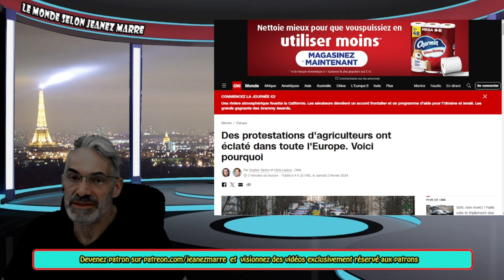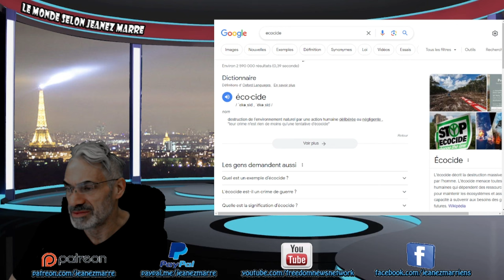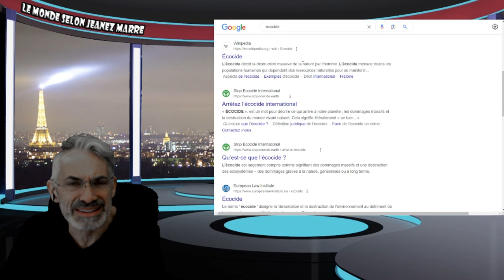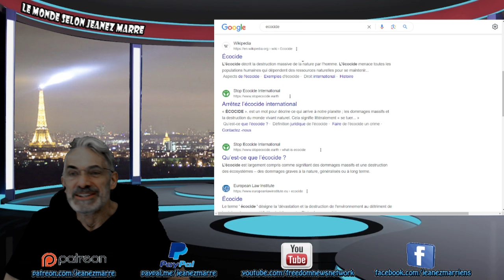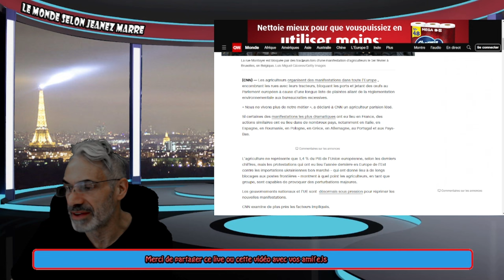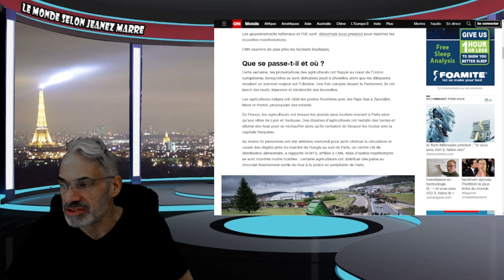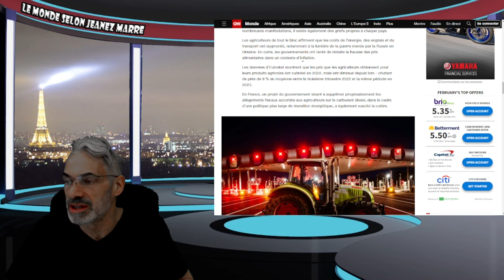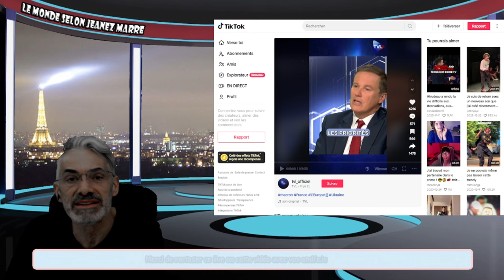FRANÇAIS, FRANÇAISES ET AMIS EUROPÉENS, ÉCOUTEZ CE MESSAGE TRÈS ATTENTIVEMENT !